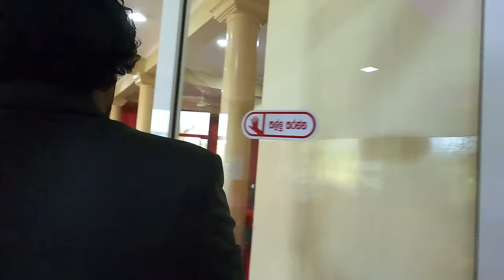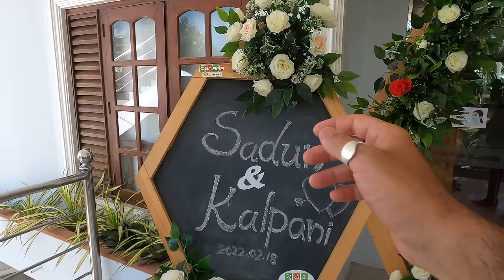SRI LANKA | The Wedding I Will Never Forget 🇱🇰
If you have seen already my wedding preparation video then you are pretty excited about this video! Here we go, my first wedding in Sri Lanka - super excited to share the experiences with you!